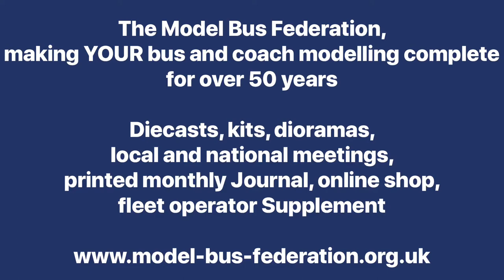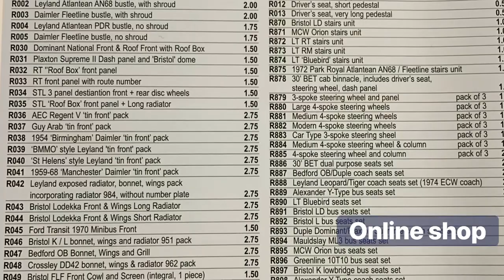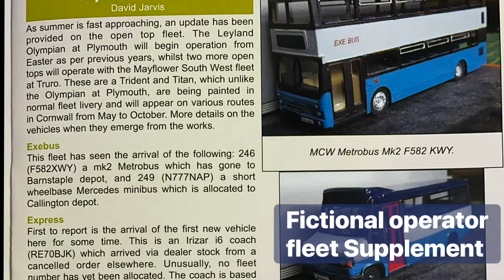The MBF - dedicated to model buses for over 50 years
If you wondered what the MBF is all about, check out this video.
Whatever your interest in the hobby, be that diecasts, kits, dioramas or layouts the MBF is for you. We have regular meetings (subject to COVID restrictions) across the U.K. and Ireland at a town or city not far from you, where you can meet like-minded modellers and discuss all aspects of our hobby.
Membership also includes a monthly printed Journal, optional fleet operator Supplement and a member-only shop stocked with over 300 kits and accessories.
So why not join us and make your modelling complete?